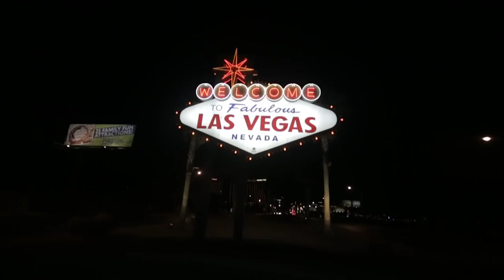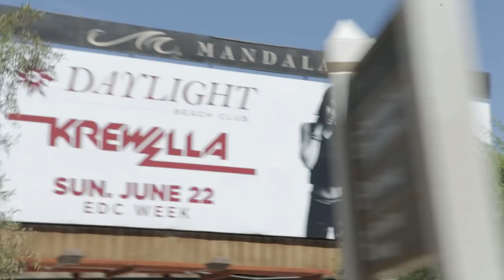Krewella's KREWLIFE Episode 8: EDC Las Vegas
KREWLIFE RETURNS. Here is our incredible EDC Vegas weekend in a nutshell...

We're taking it back to our roots with our rock n' rave show in tiny, grimy venues so we can be face-to-face with our KREW. Limited number of tickets left. to get your tickets now!